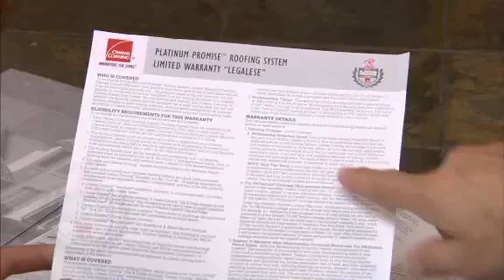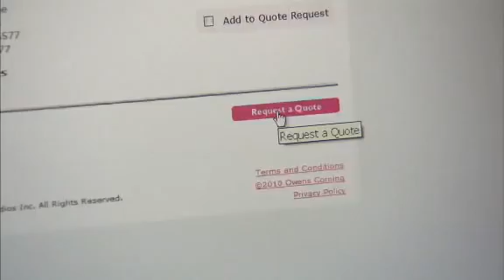Learn More About Why Seagate Roofing Is An Owens Corning Preferred Contractor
When it's time for a roof repair or replacement, Seagate Roofing makes it easy to get a  professional roofing job done! Rest assure - Seagate Roofing is an Owens Corning Preferred Contractor. What that means to you when you have your roof installed by an Owens Corning™ Roofing Preferred Contractor you have a big advantage over any other roofing contractor in quality or materials and workmanship but also in the long term warranty. Watch this video and learn more!